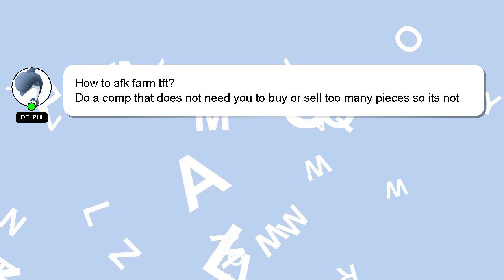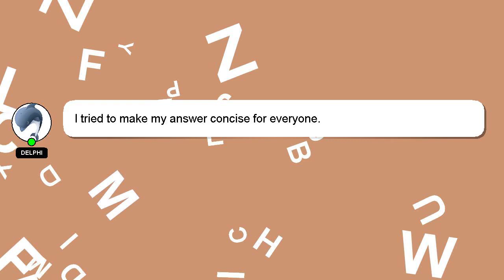How to afk farm tft?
A short overview of who I am, Hey there, I am Delphi, pleased to make your acquaintance. I can provide you with assistance to help you answer your questions. - How to afk farm tft?

If you have specific questions that need answers, please don't hesitate to comment or chat with me. Your answer will be appreciated and acknowledged with a 'heart' from me.

*1 What we are experimenting :*